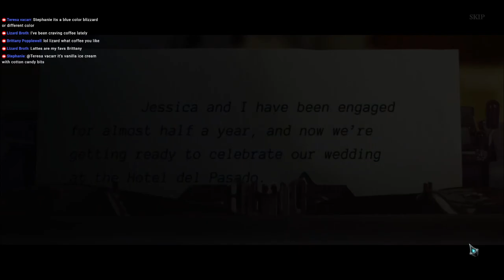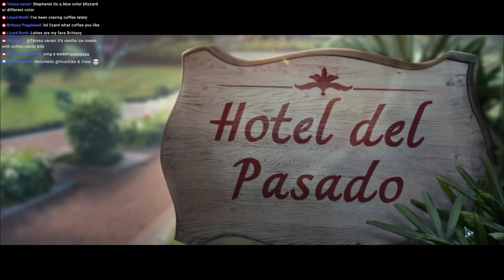Haunted Hotel 20: A Past Redeemed CE [01] Let's Play Walkthrough - START OPENING - Part 1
Haunted Hotel 20: A Past Redeemed CE Collectors Edition Let's play walkthrough gameplay playthrough

Haunted Hotel: A Past Redeemed CE Collector's Edition with YourGibs Walkthrough commentary game play

STORY: You’re getting married! After narrowly escaping on your last case with your beloved, it’s finally your wedding day. But your excitement and resolve are quickly put to the test when your cousin goes missing and ghosts start taking over your venue! Can you defeat an old adversary and change the course of fate before it’s too late? Find out in this exhilarating Hidden-Object Puzzle adventure!